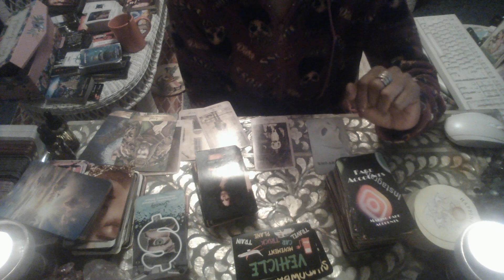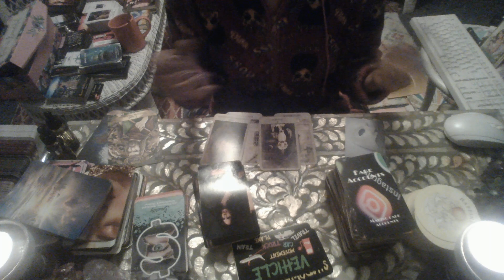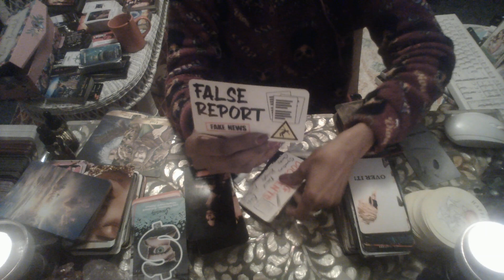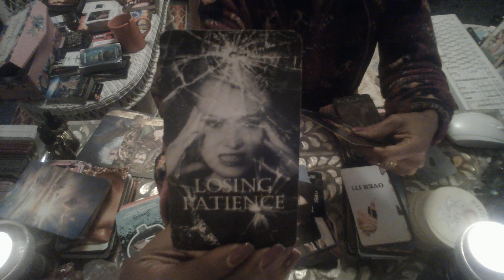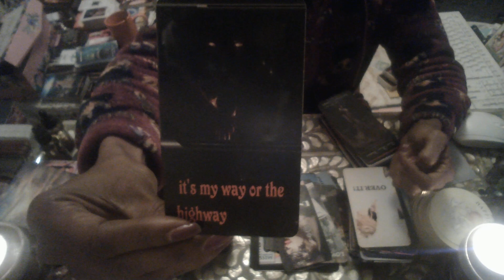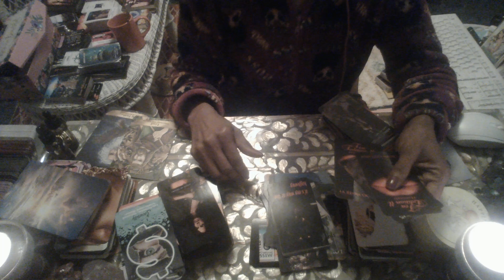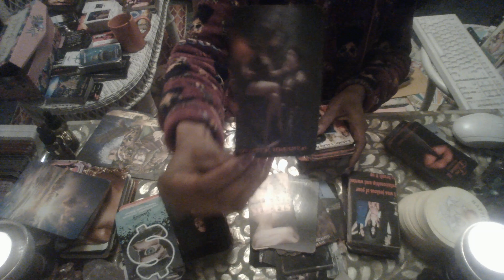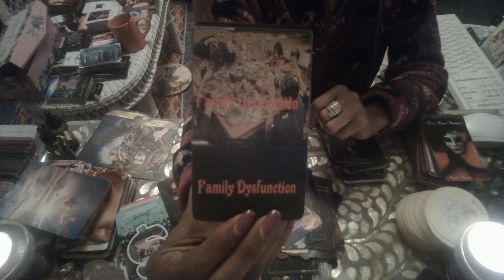THEIR BUSTED FOR THE HATE, ID THIEF, HIT, BEING TOXIC PPL IN THIS LIFETIME. DIVINE LAW